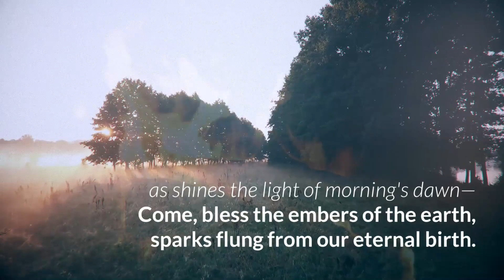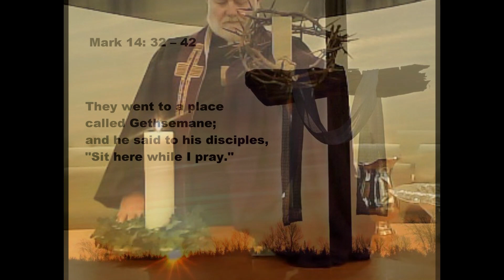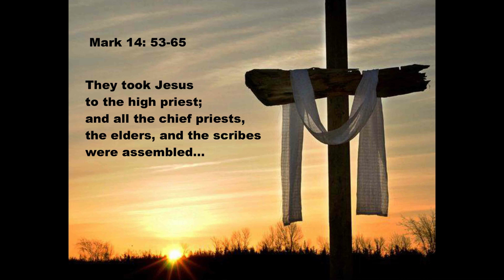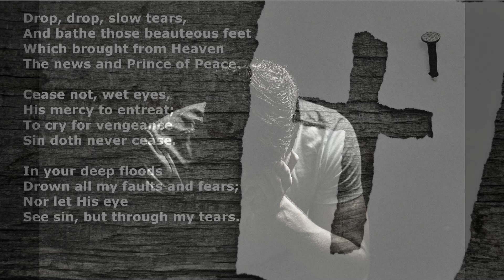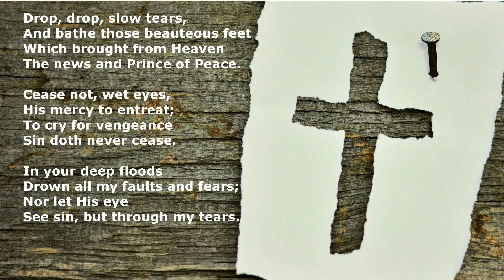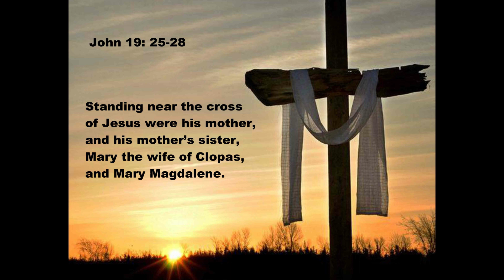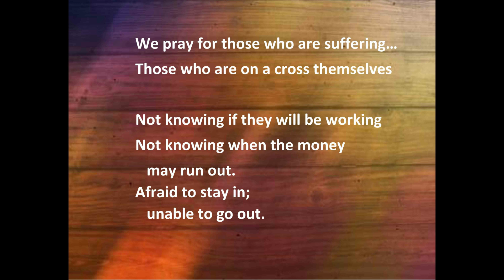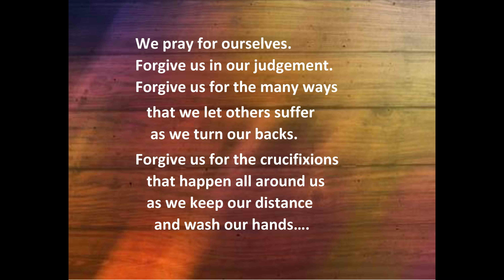Jubilee Virtual Worship - Good Friday - April 10, 2020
A 50 minute Good Friday Service with music, scripture, sermon and prayer.